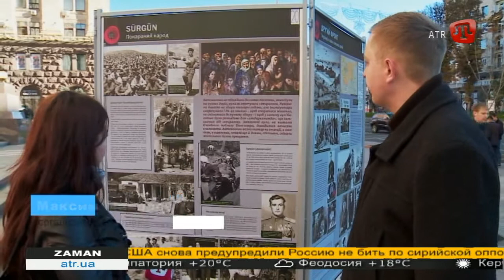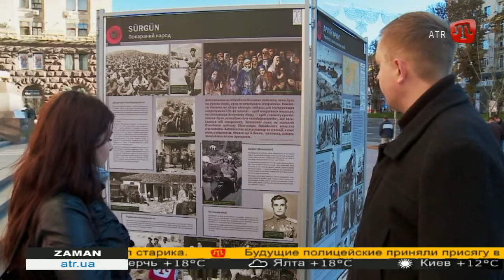Выставка «Украинская Вторая мировая». Cтенд о депортации крымских татар ZAMAN 02.10.15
В Киеве на выставке «Украинская Вторая мировая» отдельный стенд посвящен депортации крымских татар ZAMAN 02.10.15